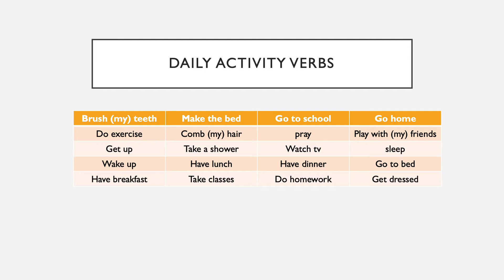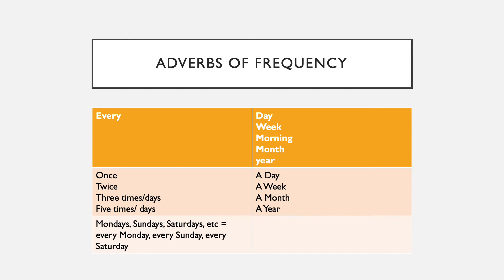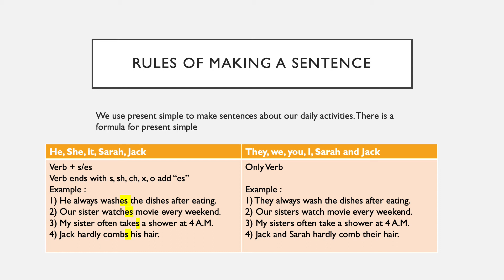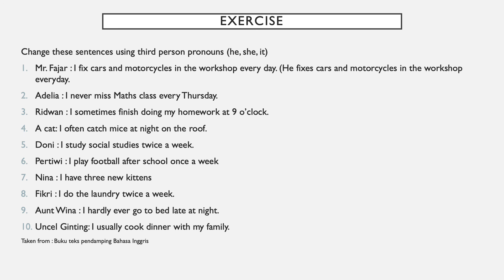[ENGLISH] PRESENT SIMPLE KELAS 8